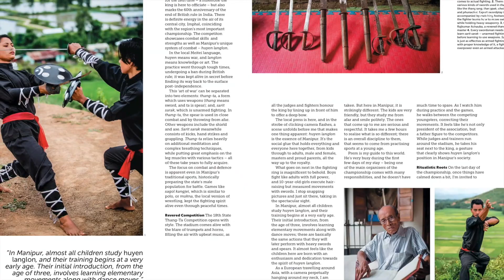Photojournalist Diaries: Thang-Ta (Manipur, India)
An insight on Thang-Ta, the Meitei martial art from Manipur, India observed through a photojournalist's work.
Photojournalist Diaries collects the most memorable projects of photojournalist Nicky Almasy.